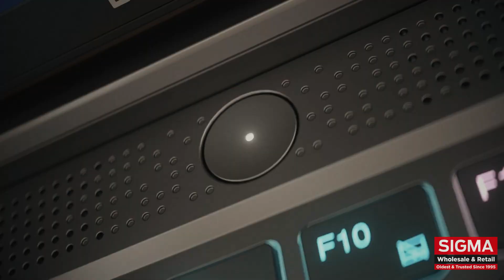Lenovo - Legion Slim 5: Join the frontlines of AI computing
Enter the gaming arena of the future with the Lenovo AI Engine+. This powerful system's Lenovo LA1 AI Chip is designed for both home and on-the-go domination, delivering unbeatable gaming experiences. With Smart Engine technology and system sensors monitoring key components, you'll conquer new environments with optimal FPS and continued performance enhancements over time. The Lenovo AI Engine+ is the ultimate weapon for edging out your competition and unleashing your full potential. Unbox greatness with the Lenovo AI Engine+.

LENOVO EXCLUSIVE STORE
Wave Mall | Phoenix Palassio Mall | Lalbagh